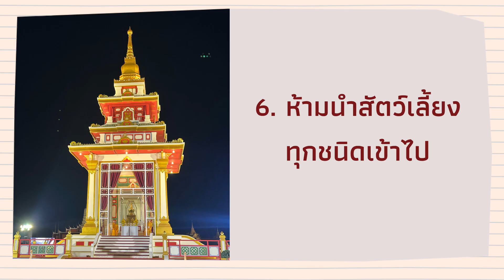การเตรียมตัวเข้าสักการะพระเขี้ยวแก้ว | 9 ข้อต้องรู้การเข้าสักการะพระเขี้ยวแก้ว | พระเขี้ยวแก้ว